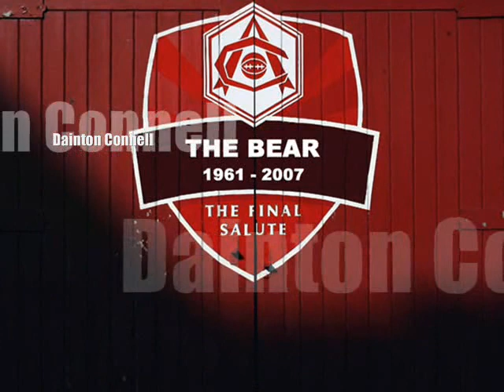R.I.P. The Bear - 'This Song Is For You' - The Away Boyz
Please pay your respects & comments to this song which was made for Dainton. A true legend that can never be replaced.
Sang by Away Boy Bob Feat. Away Girl Kayleigh